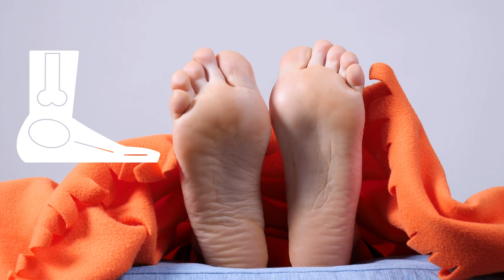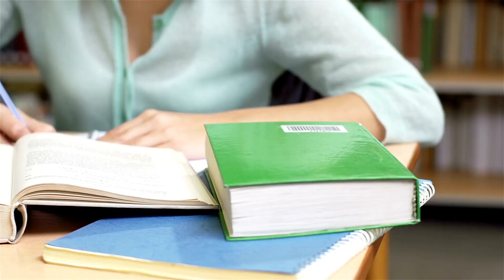Little known but true Human Body Facts | MM Times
Do you know that you have more connections of nerve cells in your brain than the nerve cells? And if you start counting them, it will take you 3 thousand years!!!
Dig out more such amazing facts in this one minute bite video!